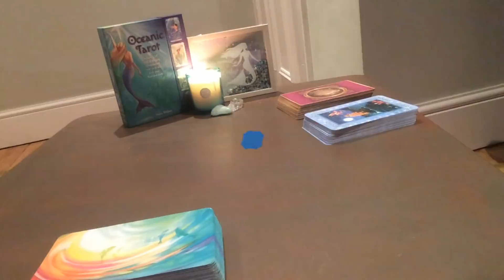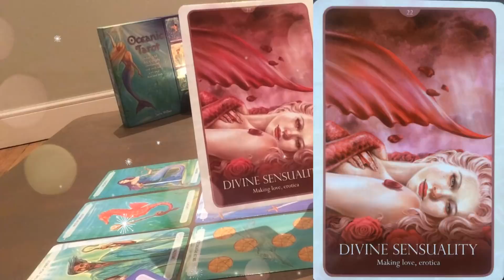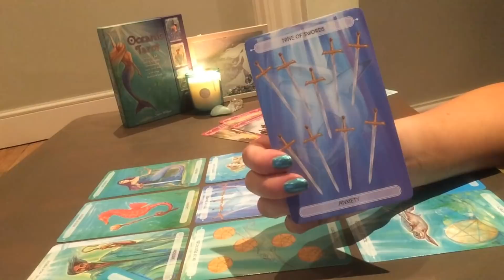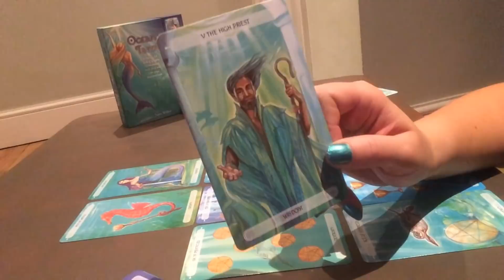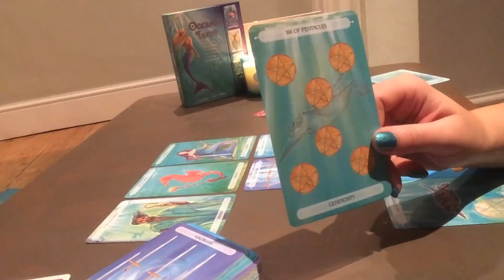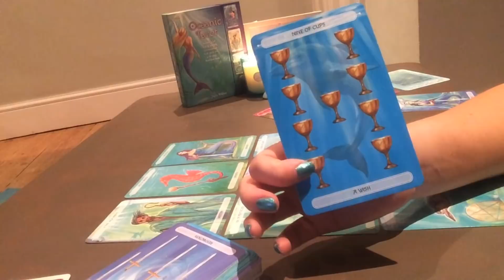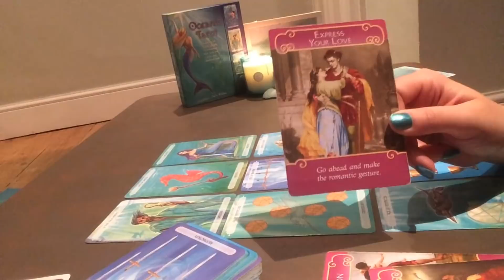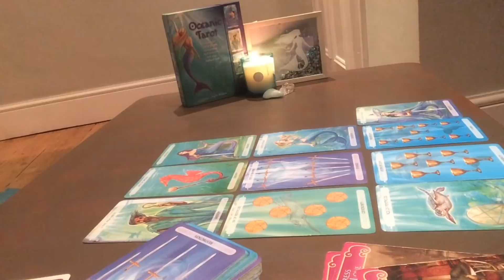SCORPIO JULY 2018 | ~DIVINE SENSUALITY~ | LOVE TAROT READING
SCORPIO JULY 2018 GENERAL LOVE TAROT READING.A 3x3 Spread has been incorporated to assess the general energies within the romantic sector ONLY.
Suitable for SCORPIO SUN/MOON/ASC SIGNS

VIDEO STARTS @02:28 Mins

2. 30 MINUTE LOVE READING

3. 60 MINUTE READING

~~CALCULATE YOUR MOON/ASCENDANT SIGNS~~

THUMBNAIL REFERENCE:
IMAGE OF "ORACLE OF THE MERMAIDS by Lucy Cavendish"